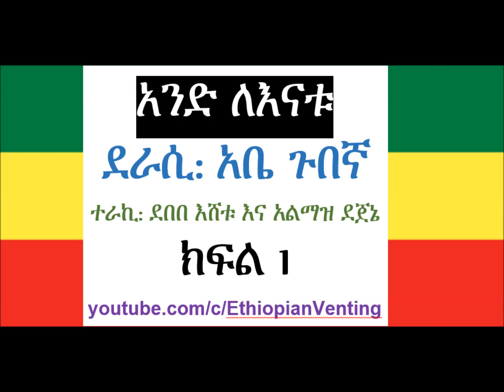አንድ ለእናቱ (Atse Tewodros) ደራሲ: አቤ ጉበኛ : ክፍል 1 of 39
አንድ ለእናቱ  ደራሲ: አቤ ጉበኛ
ተራኪ: ደበበ እሸቱ እና አልማዝ ደጀኔ
ክፍል 1 of 39